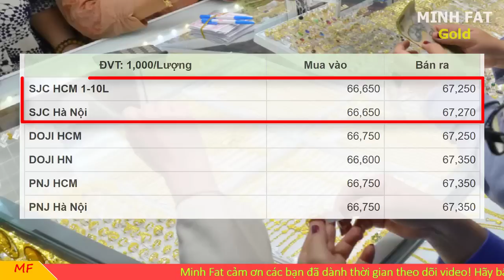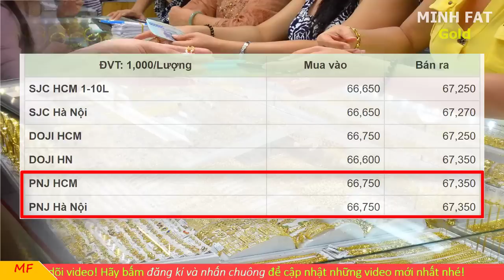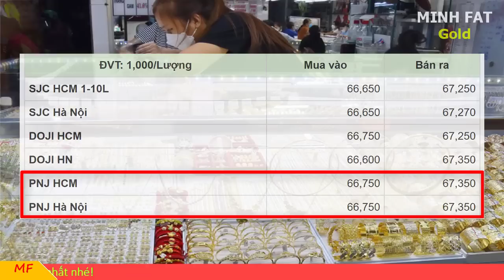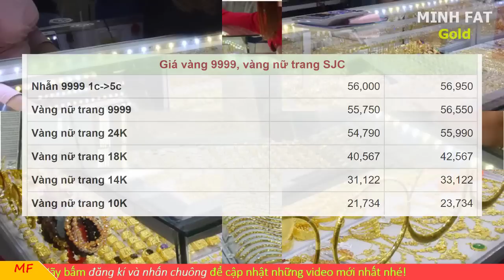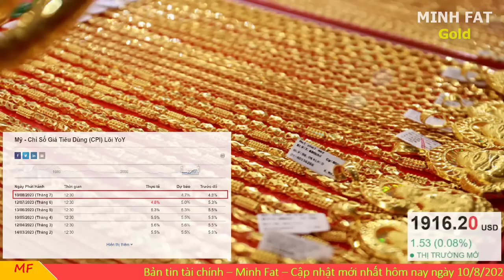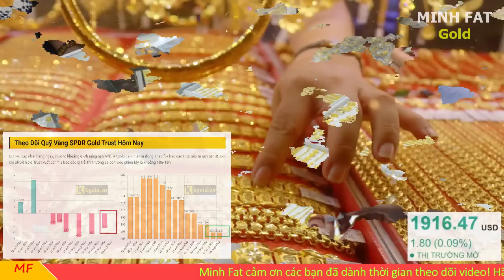Giá vàng hôm nay ngày 10/8/2023 - giá vàng 9999, vàng sjc, vàng nhẫn 9999,...